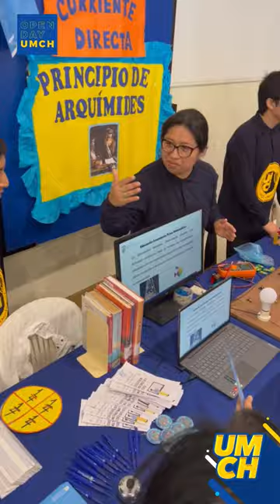OPEN DAY 2023 - Universidad Marcelino Champagnat 🫡💙💛